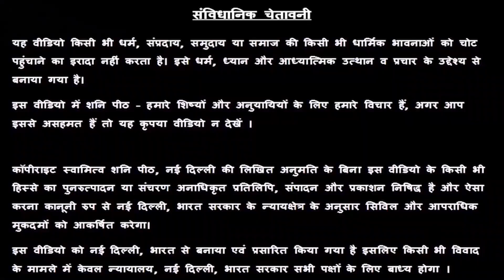क्या आपको भी दिखी है कभी दीपक में ऐसी आकृति ? जानिए रहस्य गुरु मा जी से | Satsang | Pravachan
क्या आपको भी दिखी है कभी दीपक में ऐसी आकृति ? जानिए रहस्य गुरु मा जी से | Guru Maa Rokmani Ji - गुरु मा रुक्मणी जी, शनि मंदिर, नई दिल्ली

Introduction – 00:00

स्वामी ऋषि

38/18, बैक एंट्री, ईस्ट पटेल नगर

राशि अनुसार 2 मिनट में जाने, आप पर किसी ने जादू टोना तो नहीं किया ? Scorpio Rashi🤔 Vrishchik Rashi

7 chijo ka na karen daan | 7 janmo tak daridrata se rahoge pareshan | 7 चीजों का ना करें दान 7 जन्मो तक दरिद्रता से रहोगे परेशान